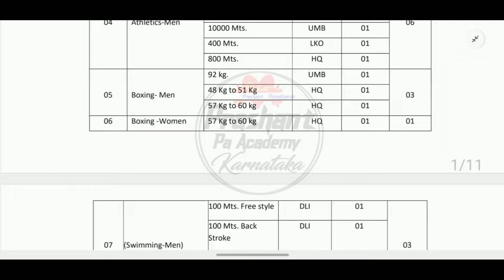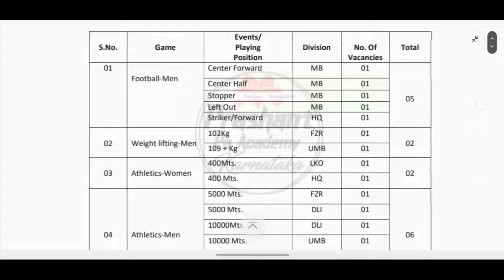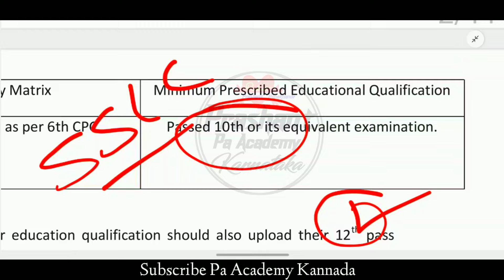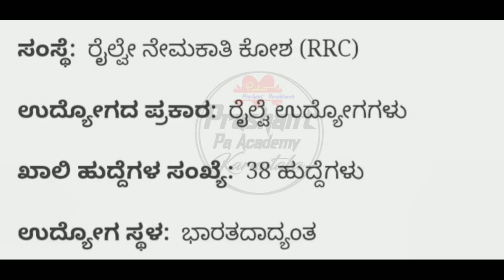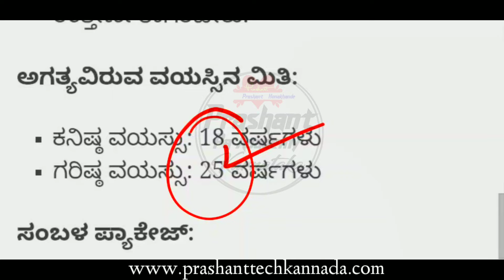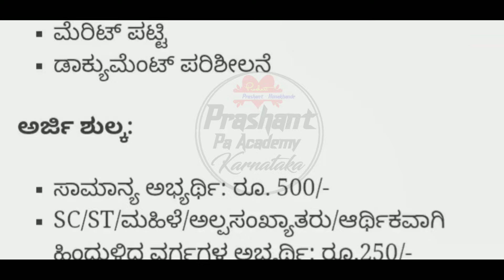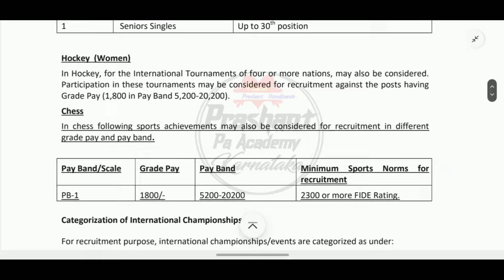Railway Group D Vacancy Karnataka sslc pass | Job Notification | How to Apply Mobile | 2024 Jobs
Karnataka New Vacancy Railway Department Jobs 2024
Indian Railway Department Jobs How to Apply Online mobile
2024 Railway New Jobs Group D Vacancy Karnataka
Pa Academy Kannada⤵️